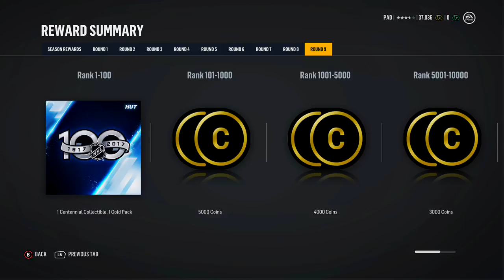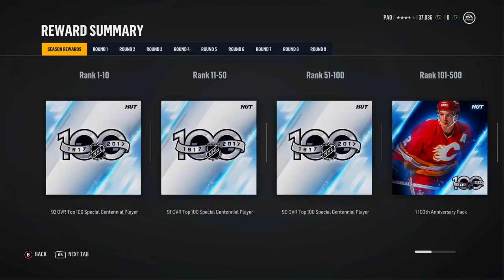NHL 18 HUT - COMPETITIVE SEASON 1 BREAKDOWN & NEW CHALLENGES!!